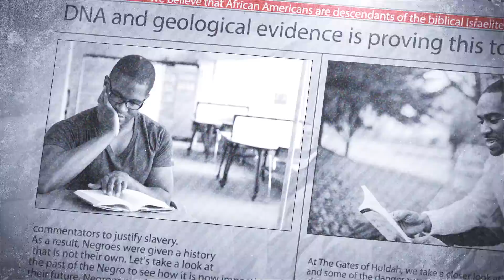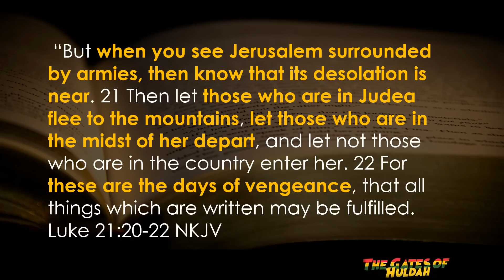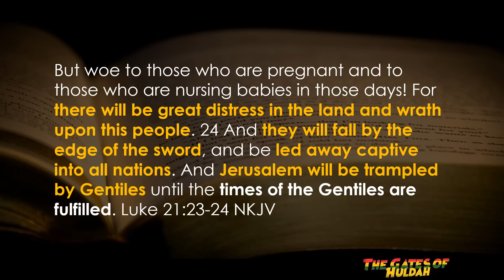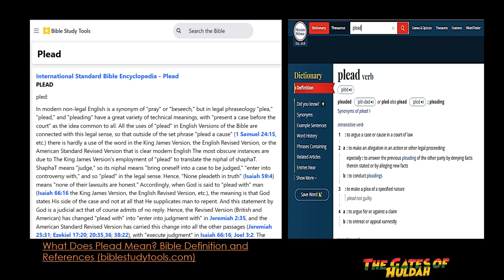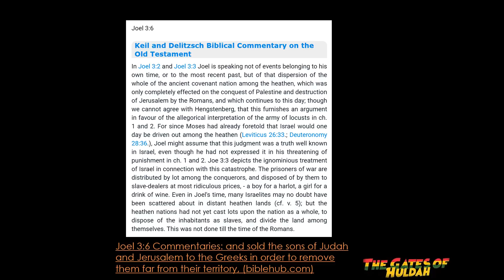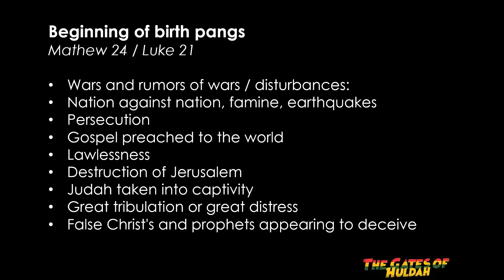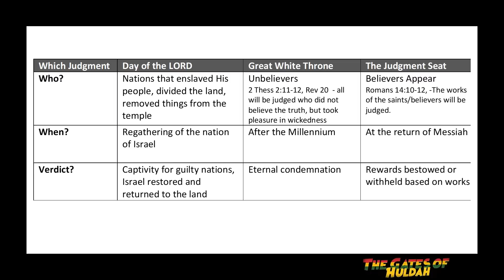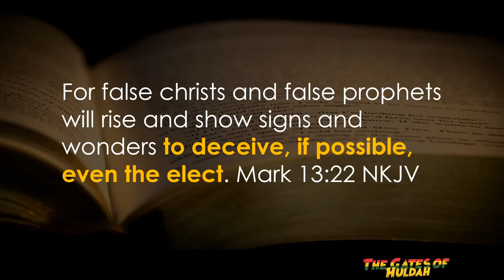Understanding the Days of Judgement 2 | Guard Against Deceptive Signs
Understanding the Days of Judgement 2 | Guard Against Deceptive Signs - Understanding the days of judgment is imperative as we look to the heavens in confident anticipation of our deliverance from the oppression of the wicked. Throughout Scripture, we find many references of the Most High bringing judgment on the inhabitants of world. Now we see end time signs happening on earth and we will see it happening in the heavens. As a result, we will need to guard our hearts and minds against deceptive signs. end-timesigns

Your support is greatly appreciated.

BOOK:
Purchase your copy of The Secret Place by The Gates of Huldah